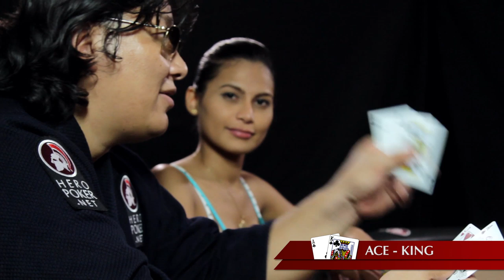Poker For Beginners: Premium Starting Hands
Hero Poker General Manager Bryan Malantic explains the basics of poker to hot FHM models. This episode is about the Premium Starting Hands in poker. This video will help you determine what a strong starting hand is.

Visit HeroPoker.net to learn, play for free and win real cash!

Sparta Online Poker Community: Sparta.Heropoker.net